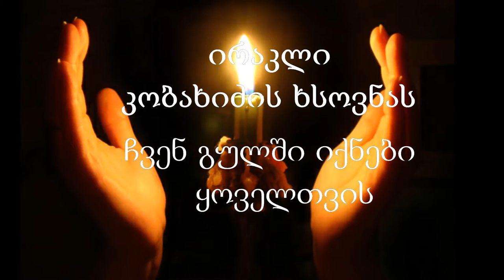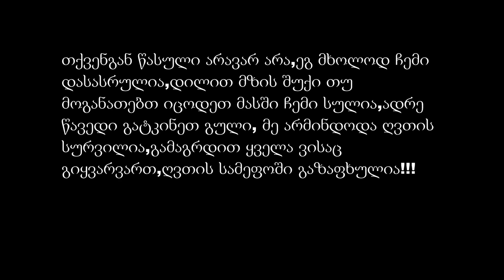irakli kobakhidzis xsovnas